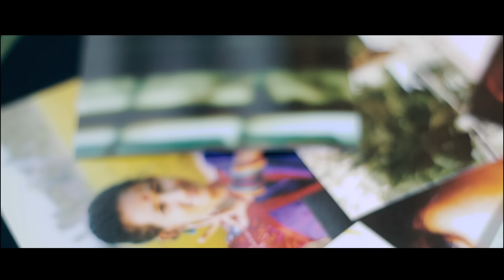Opare - Bay of Bengal (Official Video)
Music video by Bay of Bengal performing "Opare" from the album Nirob Durvikkho (C) 2017

Lyrics:
ওপারের ভেসে আসা মৃদু আলো
পরে চোখে
নীল স্বপ্নীল দৃষ্টি ঘুচে যাওয়া
নিঝুম অরন্যে
আধাঁরের মাঝে ঘুমহীন অচেতন
রাত্রিযাপন
অপেক্ষায় মিশে যায় জীবনের
সব স্মৃতিচারণ

আমি ছিলাম তোমাদেরি মাঝে
হেসেছিলাম একসাথে
উড়েছিলাম স্বপ্নীল আকাশে
চাঁদের দেশে যেতে হারিয়ে।

দিশেহারা আমার প্রতিক্ষা
ভেসে যাওয়ার ওপারে
মুক্তির অপেক্ষায় আমার স্বত্বা
প্রহর গোনে

হেসেছিলাম একসাথে
উড়েছিলাম স্বপ্নীল আকাশে

VIDEO TEAM
Director: Bakhtiar Hossain
DOP: Abdul Mamun
Cast: Rabeya Boshree Nayla
Production & Post: Tint

BAND MEMBERS
Vocals, Guitars, and Flutes: Bakhtiar Hossain
Bass: Ahtesham Abid
Keyboard: Jamilur Rahman Jamee
Drums: Abid Pasha
Guitars: Wahid Altaher (Tanim)

Management: Mushroom Entertainment, Inc.